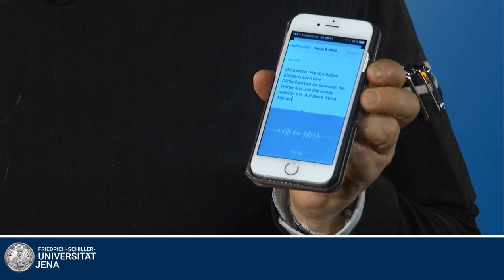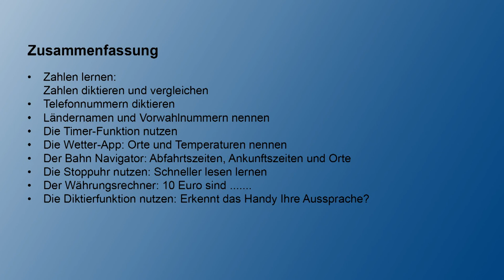Folge 6: Wörter lernen mit dem Handy